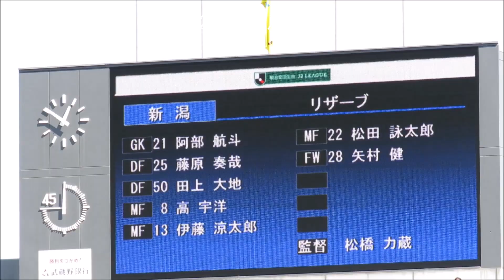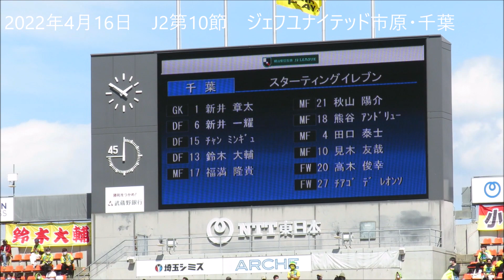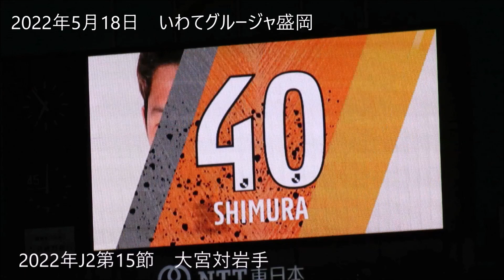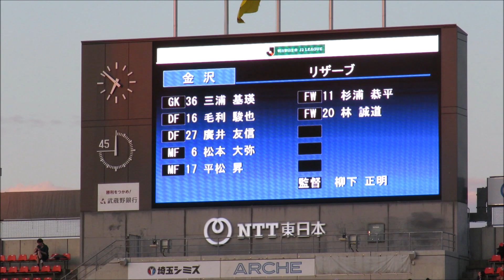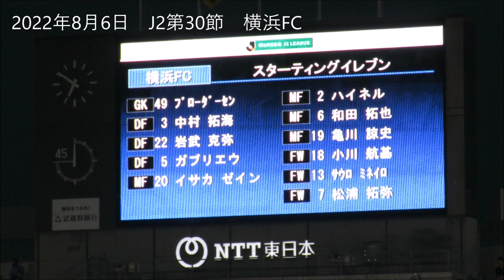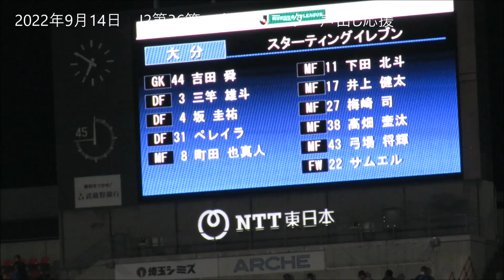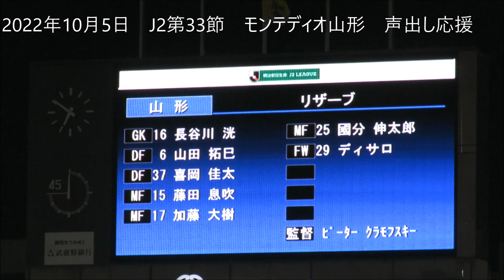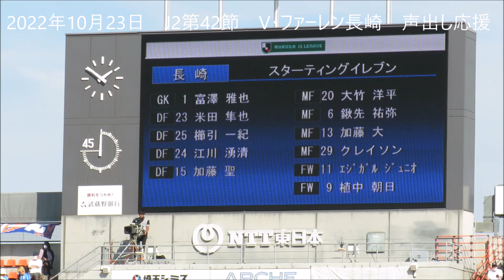【2022年J2】NACK５スタジアム大宮 アウェーサポーター集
NACK5 スタジアム大宮　2022年J2リーグ　アウェーサポーター集